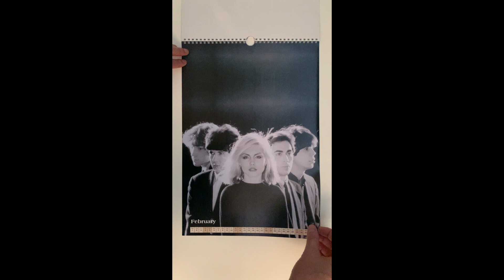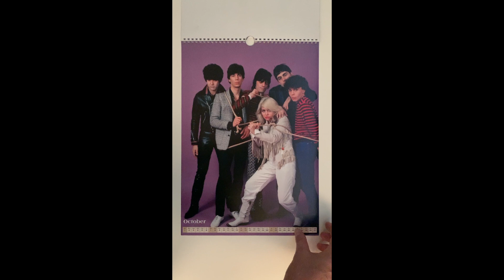Blondie - Blossom Rock Calendar – 2006 - Flip Through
The song featured in this video is by Blondie - '(I'm Always Touched By Your) Presence, Dear' taken from the album 'Plastic Letters'.